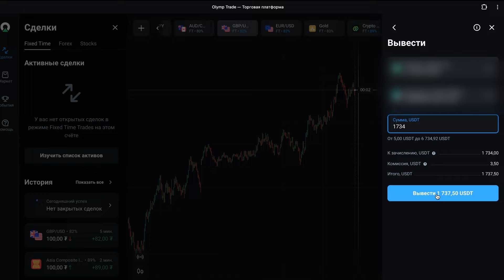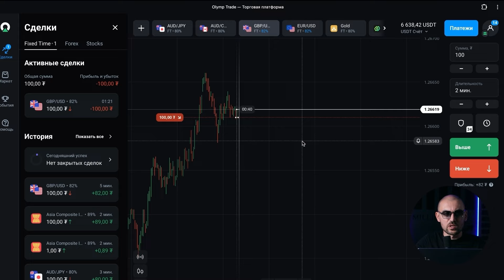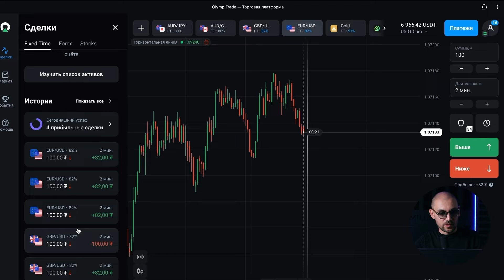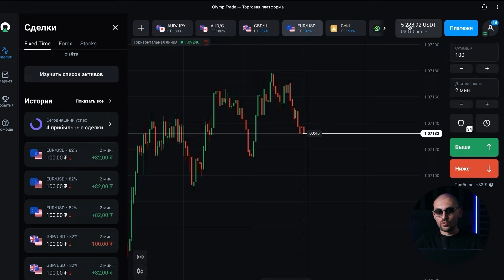İNTERNETDƏN PUL QAZANMAQ I 5000 DOLLARLIQ MARAFON | MILLIONAIRESIS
📊TİCARƏT ETDİYİM PLATFORMA⤵️

  🔗QUOTEX⤵️80%-LİK BONUSLAR!

PROMOKOD (QUOTEX) :

     millionairesis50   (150 $ + DEPOZITƏ 50% BONUS)
     millionairesis20   (50 $ + DEPOZITƏ 20% BONUS)

Qrupa əlavə olmaq üçün bizə aşağıda olan ünvan vasitəsilə müraciət edə bilərsiniz 👇
  ❤ INSTAGRAM -   millionairesis (mavi tık var)

‼️‼️‼️‼️‼️‼️‼️‼️‼️‼️‼️‼️‼️UYARI‼️‼️‼️‼️‼️‼️‼️‼️‼️‼️‼️‼️‼️‼️
MEVCUT PLATFORM ÜZERİNDEN YAPILAN HİÇBİR PAYLAŞIM YATIRIM TAVSİYESİ NİTELİĞİNDE DEĞİLDİR.
TAVSİYEDE BULUNANLARIN KİŞİSEL GÖRÜŞLERİNE DAYANMAKTA OLUP, HERHANGİ BİR YATIRIM ARACININ ALIM-SATIM ÖNERİSİ YA DA GETİRİ VAADİ OLARAK YORUMLANMAMALIDIR. BU NEDENLE SADECE BURADA YER ALAN BİLGİLERE DAYANILARAK YATIRIM KARARI VERİLMESİ
BEKLENTİLERİNİZE UYGUN SONUÇ DOĞURMAYABİLİR. SÖZ KONUSU YORUM/ GÖRÜŞ VE BİLGİLERE DAYANILARAK ALINACAK KARARLARIN NETİCESİNDE OLUŞABİLECEK YANLIŞLIK VEYA ZARARLARDAN SAYFAMIZ SORUMLU TUTULAMAZ.
                                                                                                                                     MILLIONAIRESIS
                                                                                                                                     Vekili
                                                                                                                                     Av.İskender Ziya